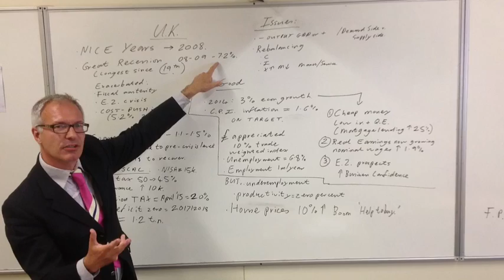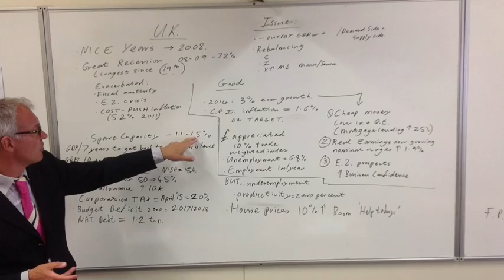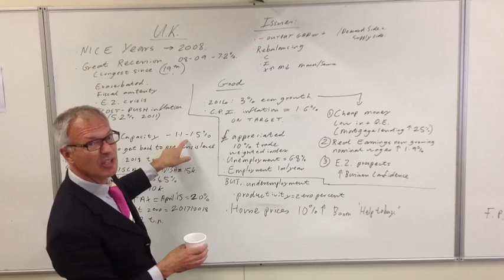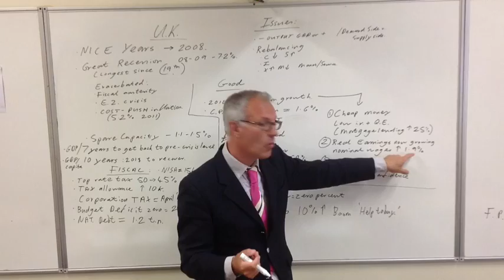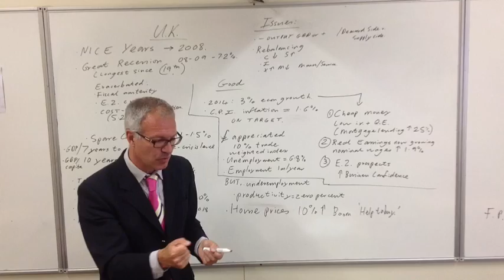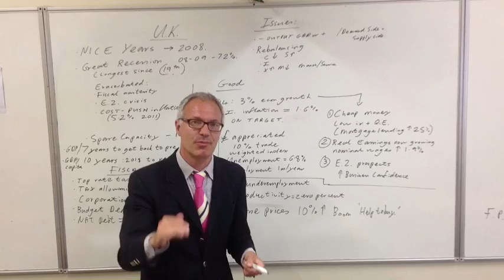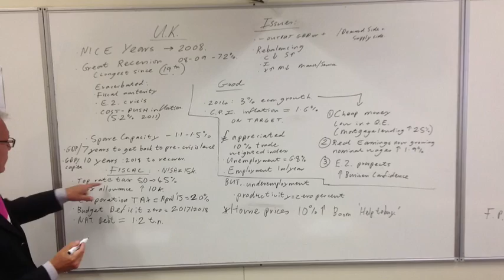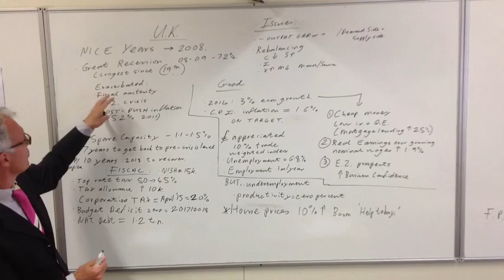The UK Economy - An Update.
For macro economics students - summer 2014. All you need to know!